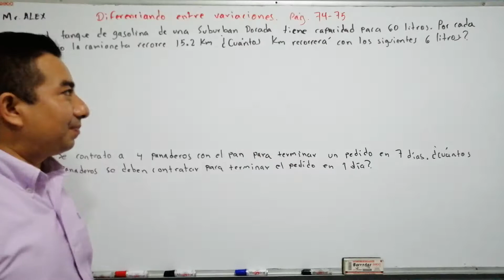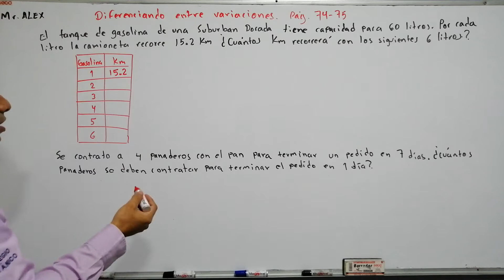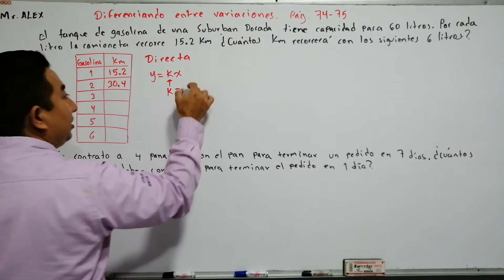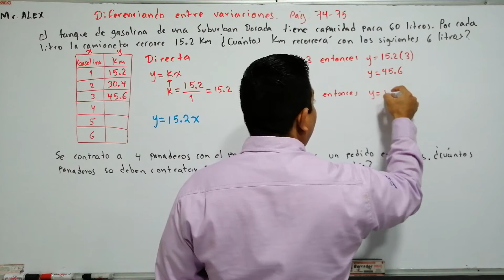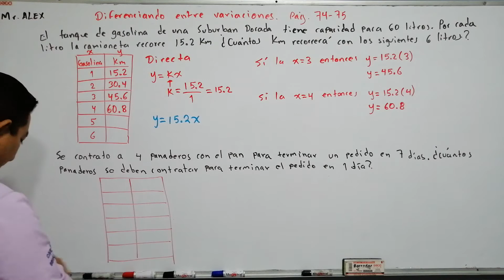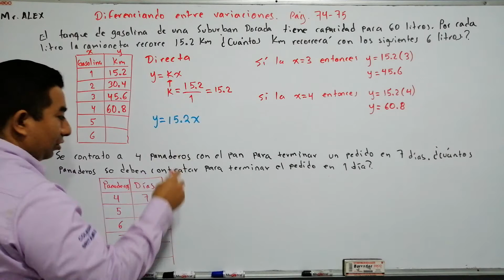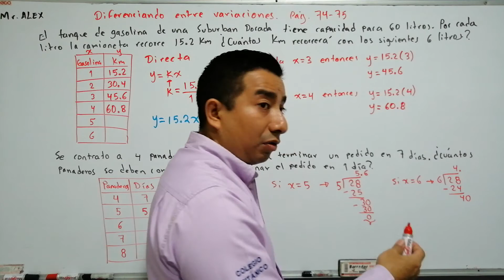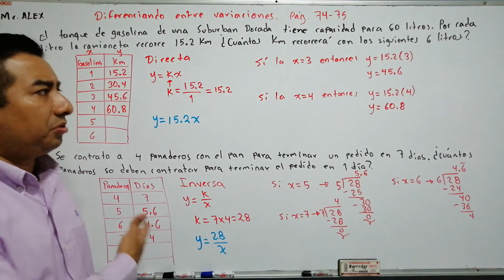Diferenciando entre variaciones.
Resuelve problemas de proporcionalidad directa e inversa, encuentra la expresión algebraica qué representa el problema o la tabla. Ya puedes resolver la página 74-75 de tu libro de matemáticas. Saludos